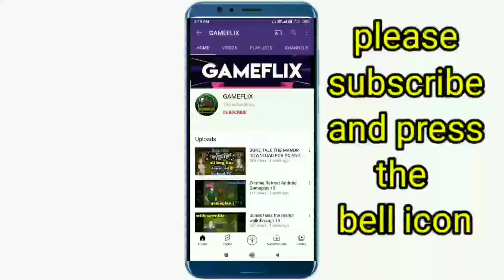Household desires rpgm gameplay Android/PC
mom and son game

In this video I will show you how to download and install my sweet home rpgm game in android for free  , this is latest version game.